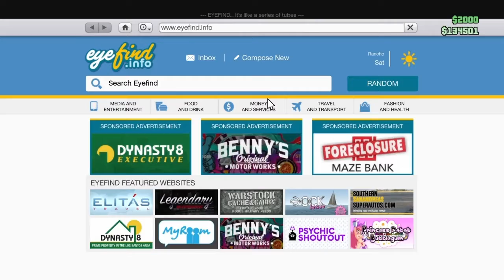GTA 5 Online - Working At Ammunation, Skit Fails & Funny Mugger Moments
My friend & I having fun on GTA 5 Online :)